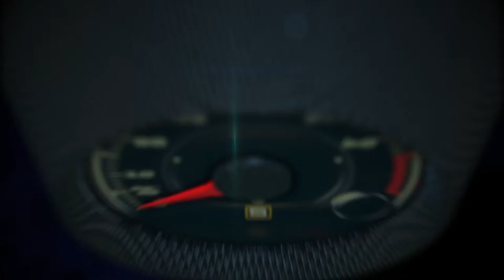Test Drive Lexus LC500h 2018 en el Circuito Monteblanco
EL Lexus LC500h 2018 combina el alto desempeño con la con la eficiencia, y define un nuevo estándar para la tecnología híbrida, gracias al sistema Multi-Stage, desarrollado para proporcionar experiencias deportivas,  con el el mejor balance entre potencia y consumo.

El sistema une el motor de gasolina V6 de 3.5 litros que genera 257 caballos de fuerza, con uno eléctrico que agrega 59 caballos, para un total de 354 y una batería de ion-Litio de última generación a una caja de cambios automática.